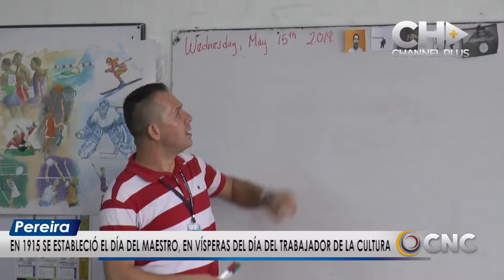En 1915 se estableció el día del maestro, en vísperas del día del trabajador de la cultura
Hoy se celebró el día del Maestro, una fecha para reconocer la labor de quienes imparten conocimiento con paciencia y amor; pero en CNC Noticias quisimos conocer cómo están las condiciones para la enseñanza y cuáles son las dificultades que más se presentan en las aulas de clase.